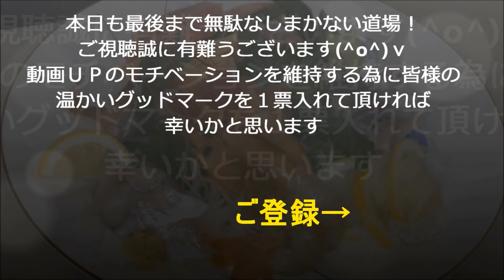究極の【海老ピラフ】作り方★鍋でも、炊飯器でも簡単に作れるヤバウマピラフです★